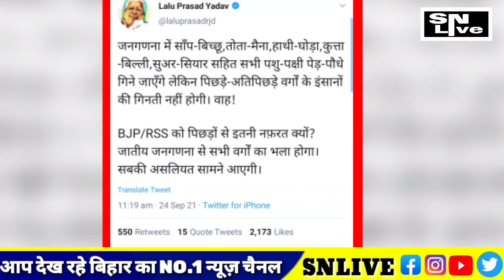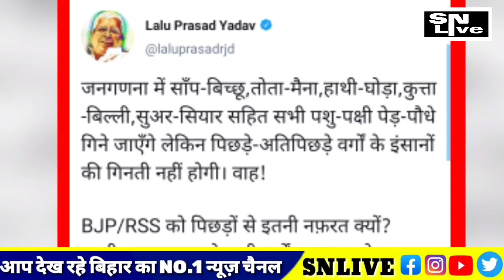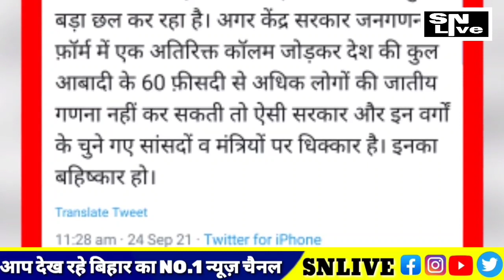Lalu Yadav बहुत गुस्से में हैं, इस बार दे दिया सबसे बड़ा बयान EXCLUSIVE ?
- FOLLOW ME -